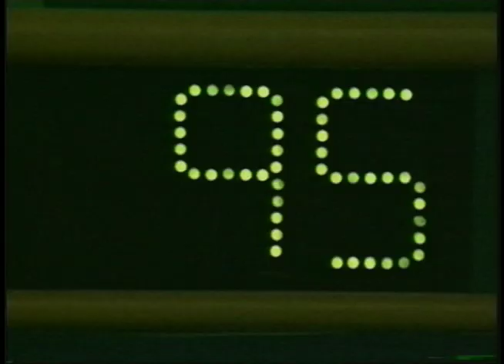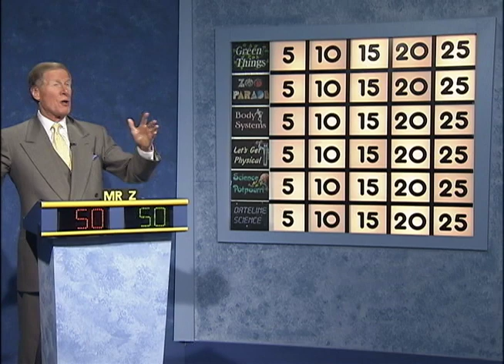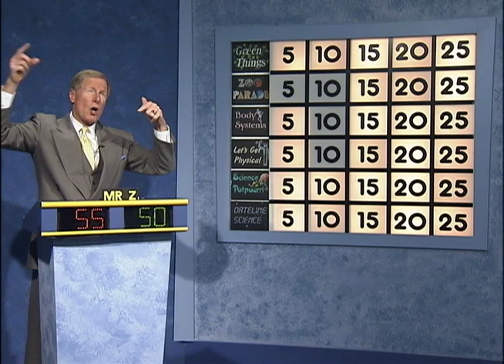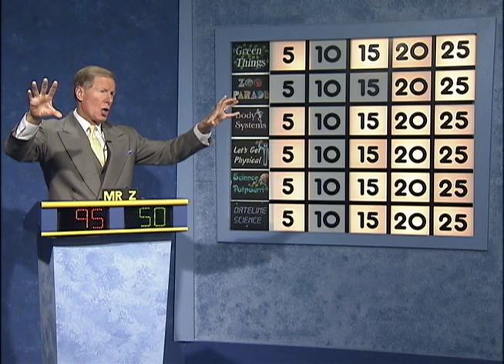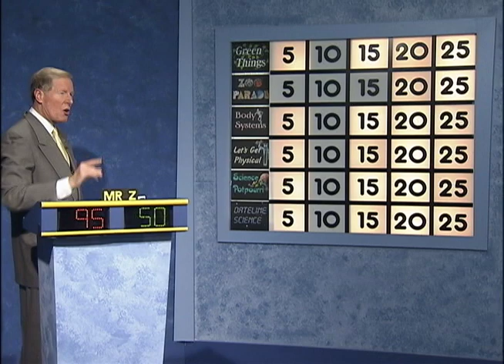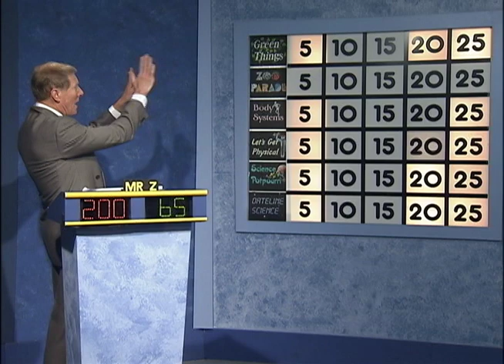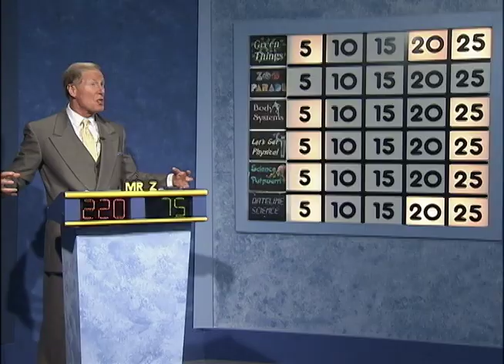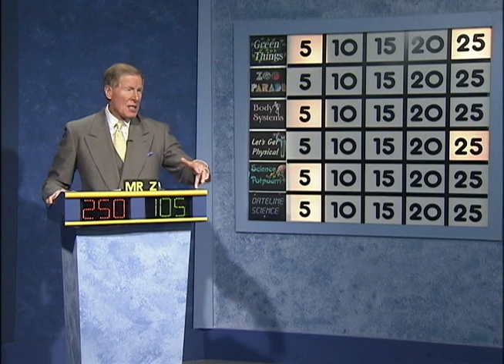Science Bowl 2015-16: Mt Rainier vs Ridgecrest